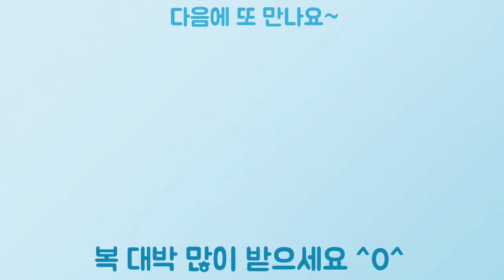3월3일 삽겹살데이 / Real sound / Samgyeopsal Day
오늘은 3월3일 삼겹살 먹는날이예요